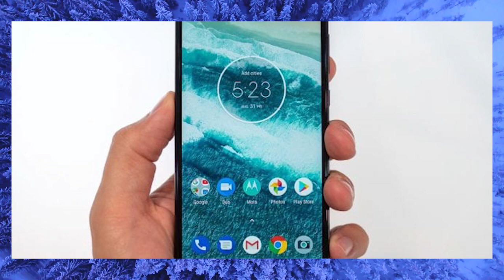Nova GCAM (Google Câmera) para Motorola Moto G7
Hoje venho disponibilizar o link do APK do novo GCAM (Google câmera) para o Motorola Moto G7.